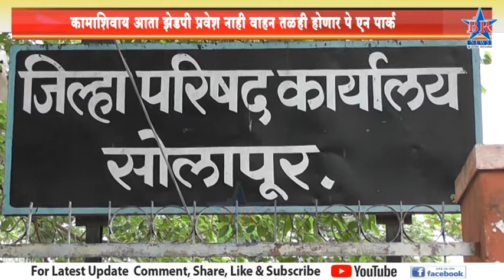कामाशिवाय आता झेडपी प्रवेश नाही वाहन तळही होणार पे एन पार्क